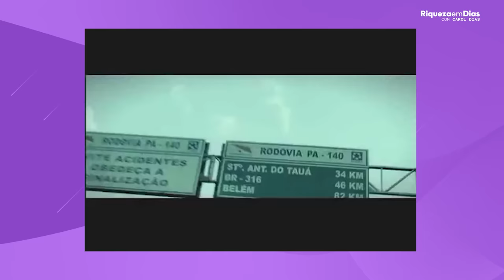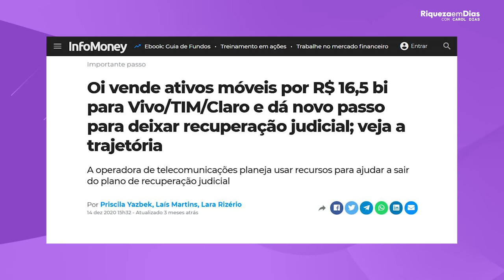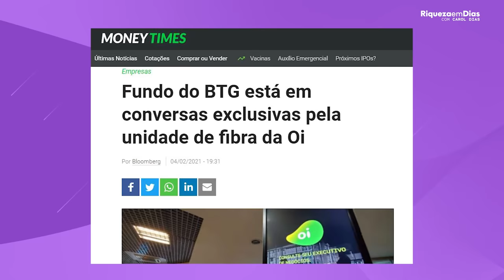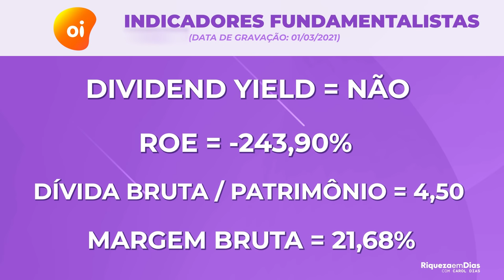OIBR3 2021: É A HORA DE INVESTIR? | VENDA DA INFRA.CO, vale a pena investir?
Ações da OIBR3 e OIBR4 é a hora de comprar? Desde o início do ano a ação já caiu - 14,09%. Estava sendo cotada  R$ 2,50 e agora está na casa dos R$ 1,90. Vale a pena investir nas ações da Oi?

Nesse vídeo trago as novas atualizações sobre a empresa Oi, aprovação da venda da Oi Móvel pelo CADE, a disputa pela Infra.co é uma possível venda de 51% por incríveis 30 bilhões de reais. Será que é a hora de investir?

Vídeo vídeo você vai ver:

00:00 Tema do vídeo
00:17 Queda das ações hoje
00:35 Quem é a empresa Oi?
01:23 Vendas de ativos Oi Móvel
01:38 CADE vai aprovar!?
02:04 Fundo do BTG assinou contrato de exclusividade
02:46 R$ 2,5 bilhões em Debêntures
04:23 Resultados da Oi em 2020
05:08 Indicadores fundamentalistas do OI
06:33 Minha opinião sobre a Oi
07:20 Ativo de risco, como investir?
08:09 Comprei Oi!?